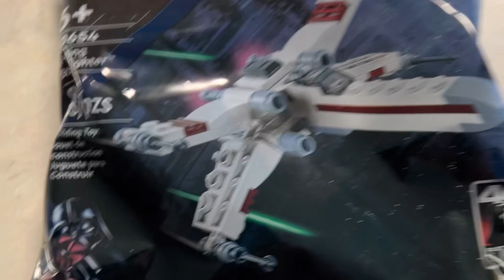Star Wars Lego build